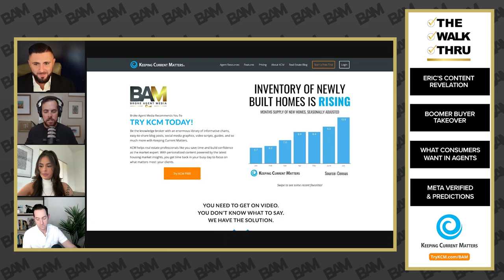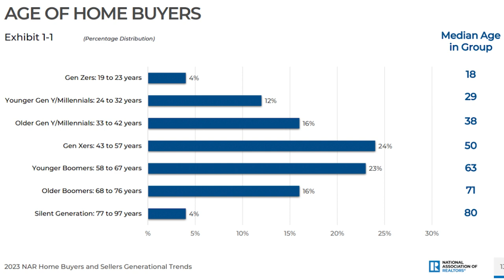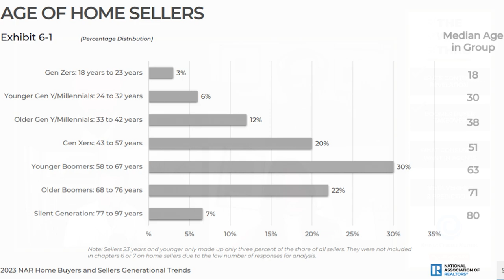How to Market To Boomers, Meta Verified, & What Consumers Look For In An Agent | The Walk Thru 049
The Broke Agent’s content revelation, the Boomer buyer takeover, what consumers want in agents, and Meta Verified, plus NBA championship predictions are today’s topics as Tessa Bell and Jason Cassity join Captain Dan Oneil and The Broke Agent

Stand out as the go-to real estate agent with our easy-to-share blog posts, social media graphics, videos, guides, and more with KCM ➡️

Grab your FREE copy of BAM and KCM’s ebook, Combine the Power of Data and Video

Timestamps:
00:00–04:59 Intro
05:00 Topic #1: Eric’s Content Revelation
19:09 Eric’s Review of The House of Ginger
21:50 Topic #2: Boomer Buyer Takeover
32:05 Topic #3: What Consumers Want in Agents
44:15 Topic #4: Meta Verified & Predictions

Connect with Dan Oneil
Connect with The Broke Agent